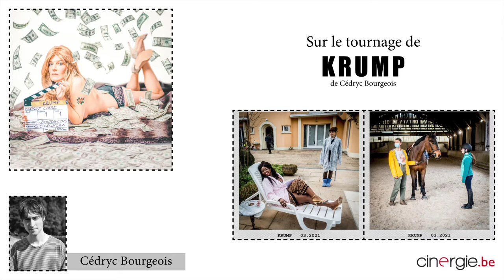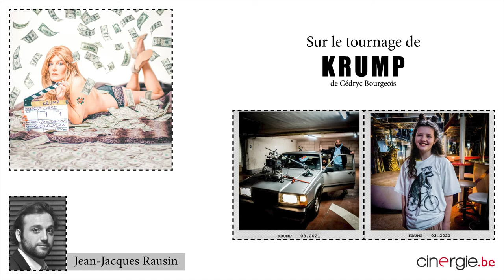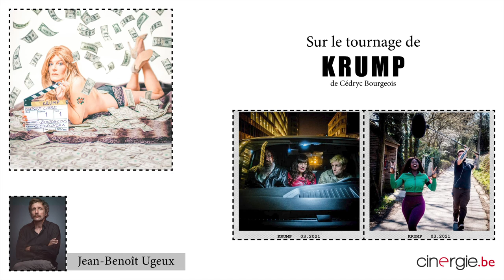Sur le tournage de Krump, premier film de Cédric Bourgeois - Podcast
En Belgique, comme partout dans le monde, réaliser un long-métrage de fiction reste une longue et vaste entreprise. Raison pour laquelle le Centre du Cinéma a mis en place, en 2017, un guichet spécifique (le Fonds d'aide aux productions légères), destiné à aider les cinéastes en herbe.
Ce dont a pleinement profité Cédric Bourgeois pour faire aboutir son premier long, intitulé Krump. Co-écrit avec Xavier Seron et Jean-Benoît Ugeux (qui interpréte aussi le rôle principal), ce film est produit par les Namurois de Roue Libre, déjà spécialisés dans ce Fonds, puisqu'ils sortiront bientôt Fils de Plouc, remarqué aux États-Unis au dernier Festival de Sundance. Prise de température sur le plateau, au nord de Bruxelles.